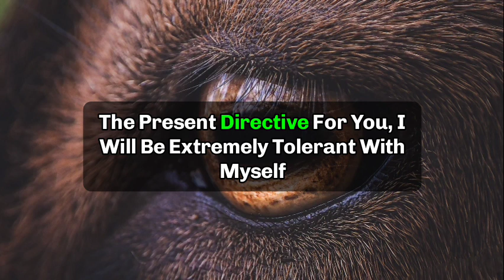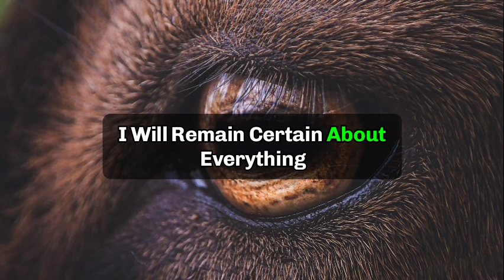🦋Angel's warning! You must keep silent. This... || God message today || God says